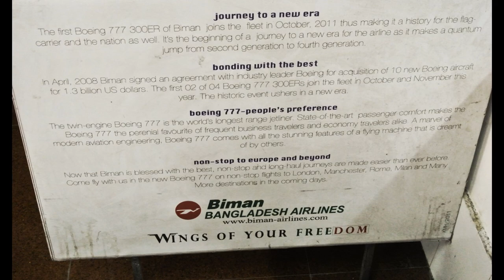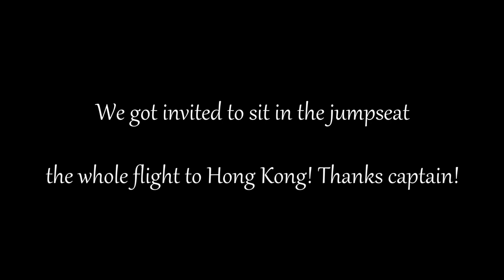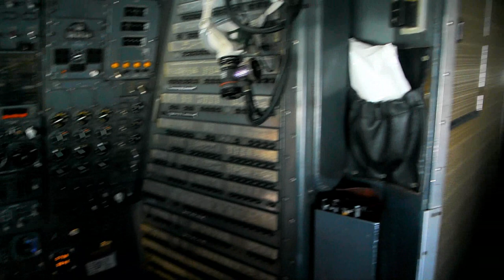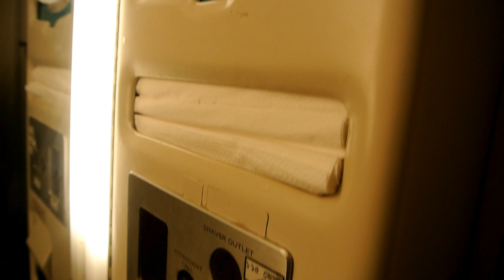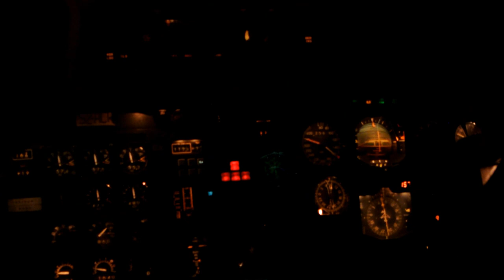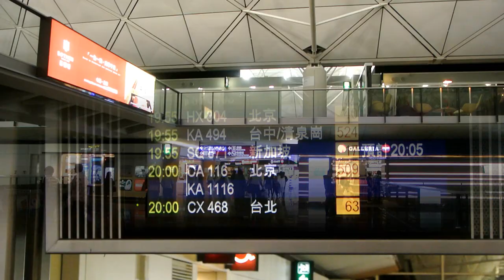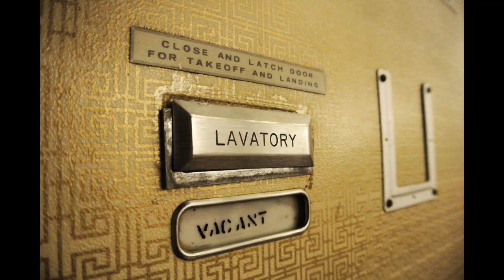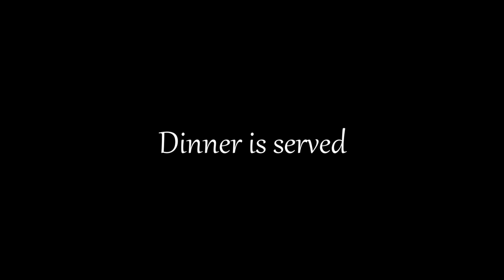Biman DC-10-30 adventure! ✈ Dhaka - Hong Kong return flight ✈ With cockpit jumpseat footage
I also went on two of the farewell scenic flights in Birmingham, England on 23. and 24. february 2014. Utmost epic experience

Flight Information
 • Biman Bangladesh Airlines
 • BG 78
 • 12NOV13 1300 Dhaka (DAC)
 • 12NOV13 1900 Hong Kong (HKG)
 • BG 79
 • 12NOV13 2030 Hong Kong (HKG)
 • 12NOV13 2230 Dhaka (DAC)
 • Seat 1A
 • McDonnell-Douglas DC-10-30
 • S2-ACR 'New Era'
 • Year 1988

Each flight lasted four hours.